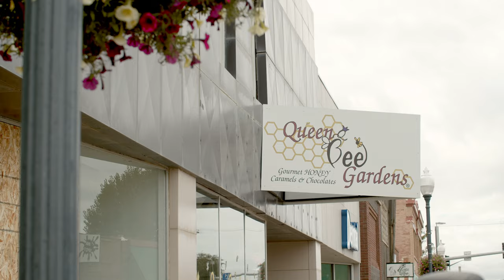Queen Bee Gardens - That's WY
"We have millions of employees, but only 11 are human." Jason Zeller of Queen Bee Gardens shares why angry bees make the best honey and honey candies.